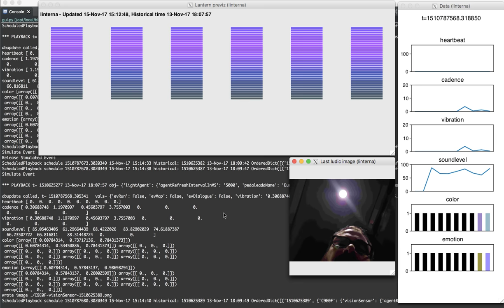Bicicletas Blancas: prueba de data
Prueba de representación en las Linternas de la data obtenida en Bicicletas Blancas.